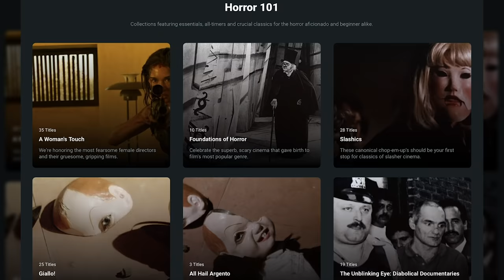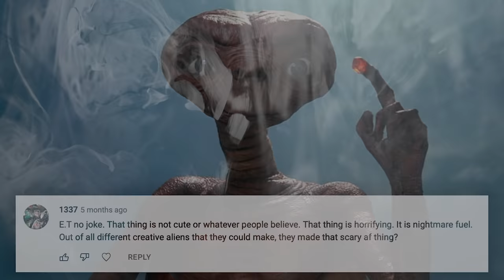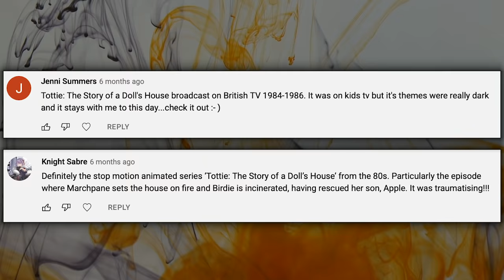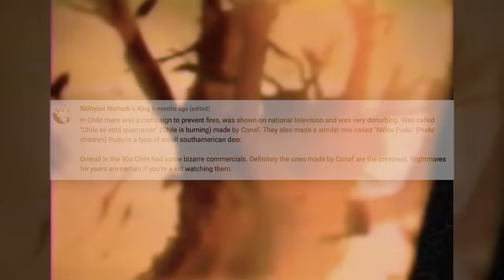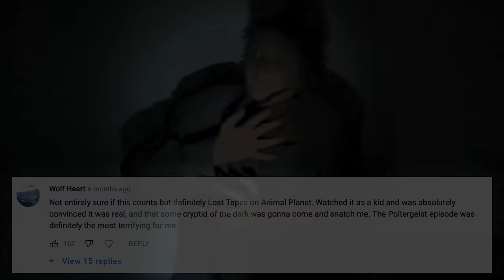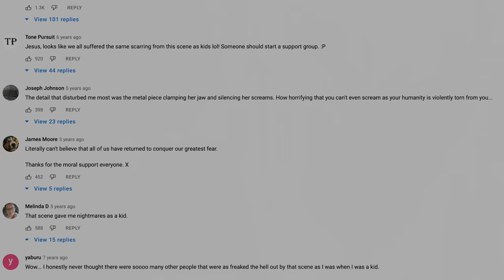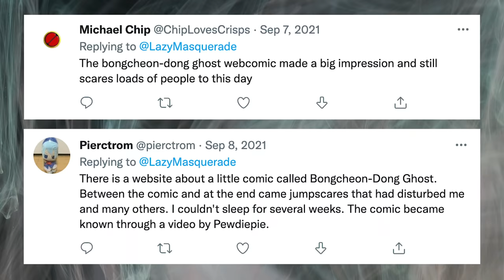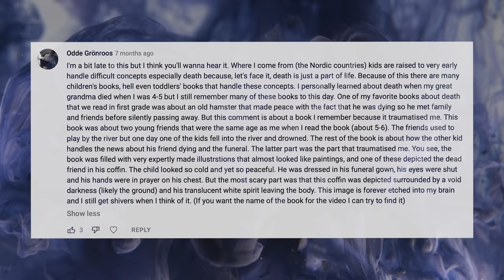The Childhood "Nightmare Fuel" Iceberg Explained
Timestamps:
0:00 Shudder
1:47 Intro
03:19 Tier One (Mild Heebie Jeebies)
22:22 Tier Two (Hide Behind Your Pillow)
37:44 Tier Three (Run Crying to Mummy)
55:47 Tier Four (Trouble Sleeping)
01:08:25 Tier Five (They're Inside the Closet)
01:19:08 Tier Six (The Abyss)
01:31:55 Outro